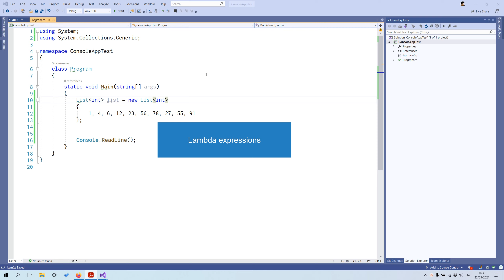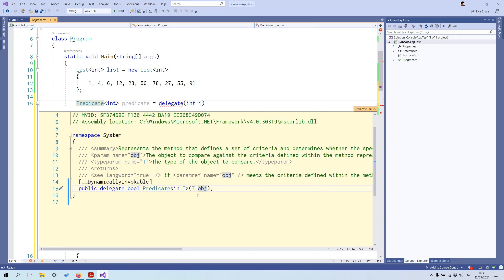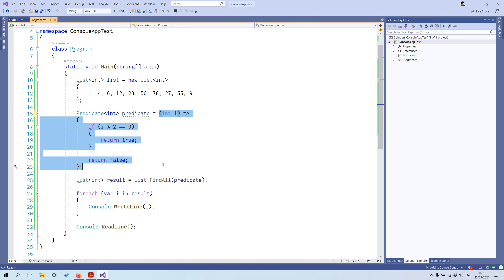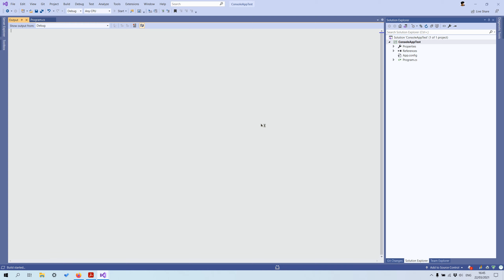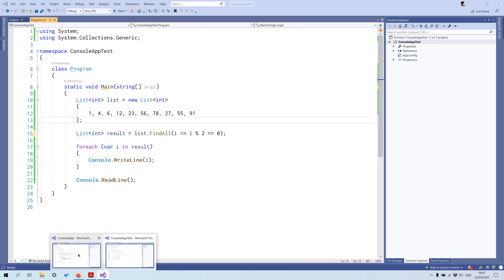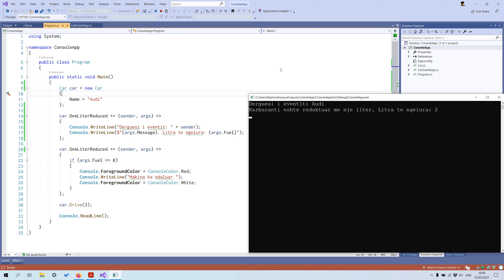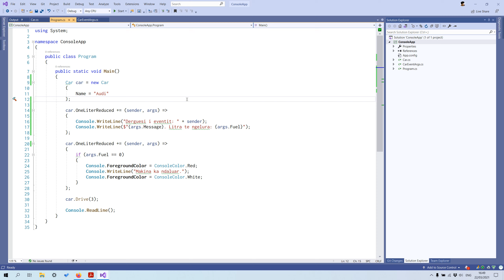Tutorial 66 - Lambda Expressions